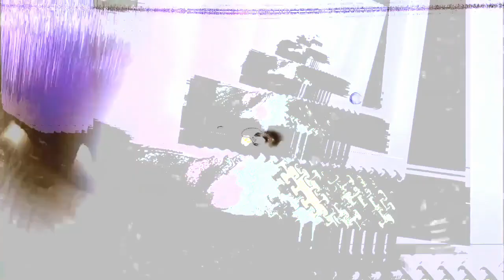[EPILEPSY WARNING] Movie 23 07 22 12h59m47s